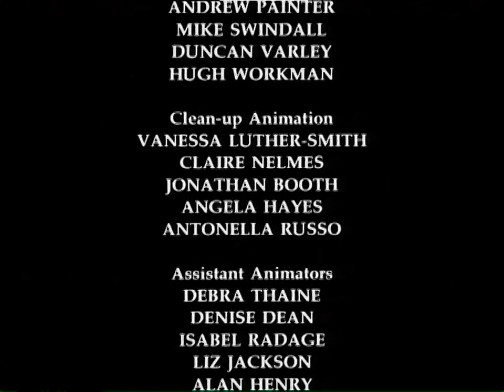The First Snow of Winter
The first snow of winter cartoon from 1998.
Winner of a BAFTA award for Best Animation at the 4th British Academy Children's Awards.  Many other awards followed.
Starring the voices of the late Dermot Morgan (Father Ted), Miriam Margolyes and Sorcha Cusack.
In memory of Dermot Morgan.